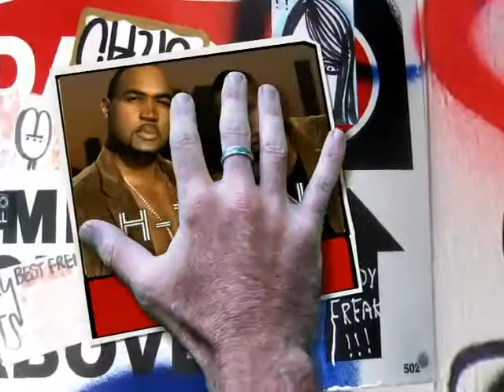Da Assassinz Productions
Promotional spot created for Da Assassinz Music Productions